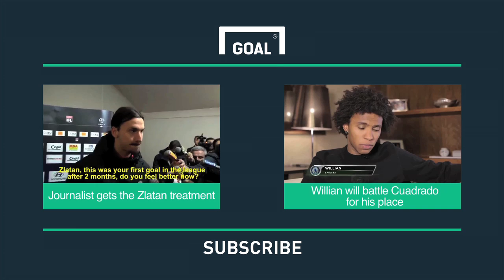Mourinho threatens to storm out over Ivanovic questions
Following a 1-0 win against Everton in the Premier League, there was more controversy surrounding Jose Mourinho's Chelsea. Martinez claimed it should be a straight Red, Mourinho however refused to get drawn into the debate.